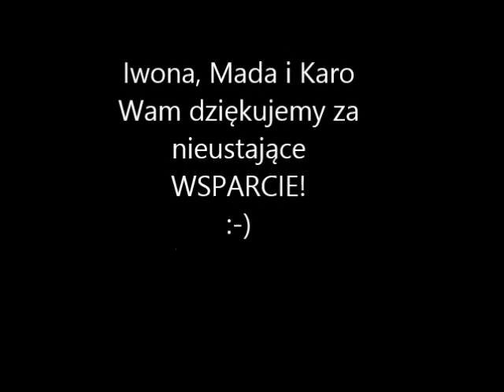Pera 02 03 2014